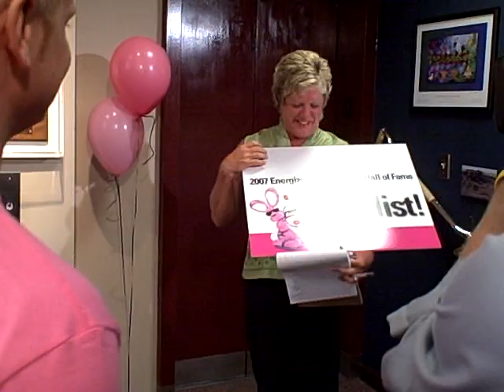Joy McKee honored by Energizer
Joy McKee, director of the city of Huntsville's Operation Green Team, learns she is among the Top 10 nominees to be entered into the Energizer "Keep Going" Hall of Fame.